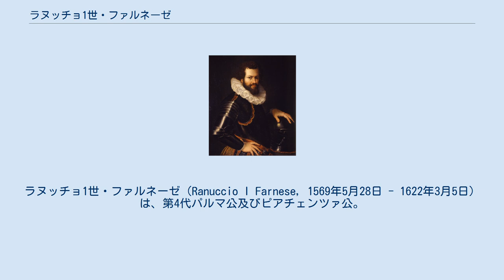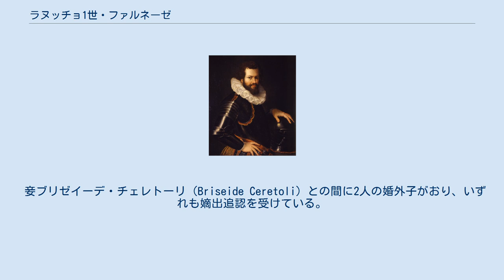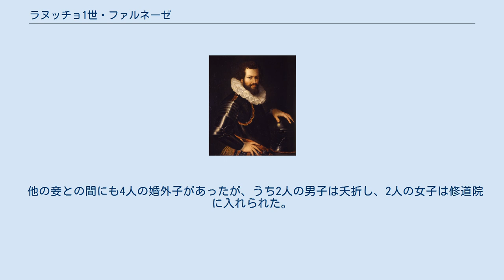ラヌッチョ1世・ファルネーゼ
アレッサンドロ・ファルネーゼ_(パルマ公)
ラヌッチョ1世・ファルネーゼ（Ranuccio I Farnese, 1569年5月28日 - 1622年3月5日）は、第4代パルマ公及びピアチェンツァ公。
アレッサンドロ・ファルネーゼとマリーア・デル・ポルトガッロの子としてパルマで生まれた。
 ラヌッチョが11歳の時、ポルトガル王エンリケ1世が後継者を指名しないまま没し、王位継承問題が起こった。
ラヌッチョの母マリーアはマヌエル1世の六男であるギマランイス公ドゥアルテの娘であるため、ラヌッチョには王位継承権があった。
しかし、父アレッサンドロはスペイン王フェリペ2世の臣下であることを考え、この諍いには息子を名乗り出させなかった。
母の妹ブラガンサ公爵夫人カタリナは非常に野心的でこの継承争いに名乗りを上げたが、継承には失敗した。
 ラヌッチョ1世の治下、公国はコロルノ、サラ・バガンツァ、モンテキアルゴロを併合した。
彼は首都パルマの文化革新を進め、4500席を有するファルネーゼ劇場（第二次世界大戦中の爆撃で焼失）を建設させた。
他にパルマ大学の後援、首都を囲む城壁の最後の拡張をおこなった。
ファルネーゼ家の住まいであるピロッタ宮殿は、1620年に完成している（現在のピロッタは図書館・美術館を有するパルマの重要な文化センターとなっている）。
 ラヌッチョは冷酷な圧制者として知られ、自分に敵対していると疑った100人以上のパルマ市民を公開処刑に処したことが知られている。
その死後、息子オドアルドが摂政オドアルド枢機卿（ラヌッチョの弟）の名の下で公位を継承した。
 1600年、教皇クレメンス8世の姪孫マルゲリータ・アルドブランディーニと結婚。
間に5人の子をもうけた。
 妾ブリゼイーデ・チェレトーリ（Briseide Ceretoli）との間に2人の婚外子がおり、いずれも嫡出追認を受けている。
 他の妾との間にも4人の婚外子があったが、うち2人の男子は夭折し、2人の女子は修道院に入れられた。